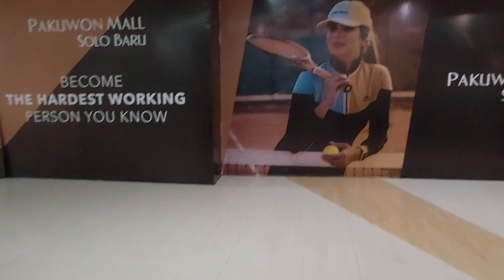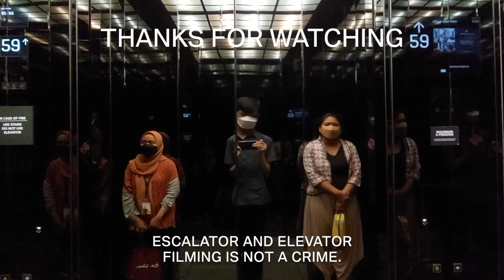Schindler 9300-11 and OTIS XO-508 Escalators at Pakuwon Mall Solo Baru, Sukoharjo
Same as Pakuwon Mall Jogja, This property name is also Hartono Mall at first. Then, in Q4 2020, Pakuwon Jati acquired the ownership of this shopping mall, so the name was changed to Pakuwon Mall Solo Baru.

Last year, there are 2 additional escalators here, i.e Schindler 9300-11 which serving B1 to GF and vice versa. Therefore, along with these new escalators, there are 3 different escalator brands in this mall, i.e OTIS, Volkslift, and Schindler.

Building Information
Name: Pakuwon Mall Solo Baru
Address: Ir. Soekarno Rd, Madegondo, Sukoharjo Regency, Central Java 57552, Indonesia

Escalator Information
New Escalators
Brand: Schindler
Model: 9300-11
Step: Aluminium (Black with yellow demarcations)
Newel end cap: Stainless Steel
Comb: Natural finish
Floor cover: Stainless Steel
Balustrade: E-type
Skirt lighting: *Not available*
Comb lighting: *Not available*
Step gap lighting: Yes
Direction indicator: *Not available*
Handrail: Black
Skirt panel: Stainless steel
Year of installed: 2022
Manufacturer: Schindler (China) Elevator Co., Ltd
Installed by: PT. Berca Schindler Lifts
Floor: B1 - GF (vice versa)
History: Additional

Old Escalators
Brand: OTIS
Model: XO-508
Step: Stainless Steel (Black with yellow demarcations)
Balustrade: Glass
Handrail: Black
Year of installed: 2012
Manufacturer: Xizi Otis Elevator Co., Ltd
Installed by: PT. Citas Otis Elevator
Floor: GF - UG, UG - 1, 1 - 2 (vice versa)
History: Original

Camera Information
Device: Samsung Galaxy A52
Resolution: 1080p | 30 FPS
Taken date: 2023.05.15